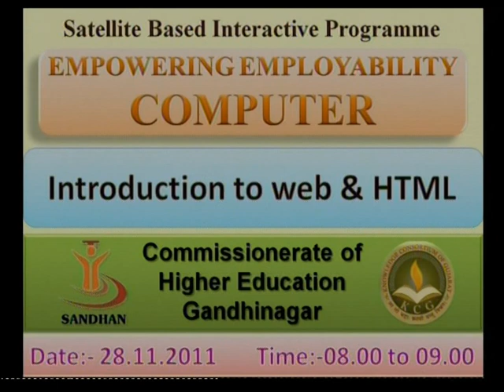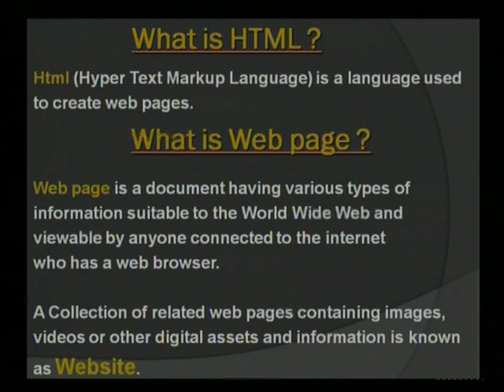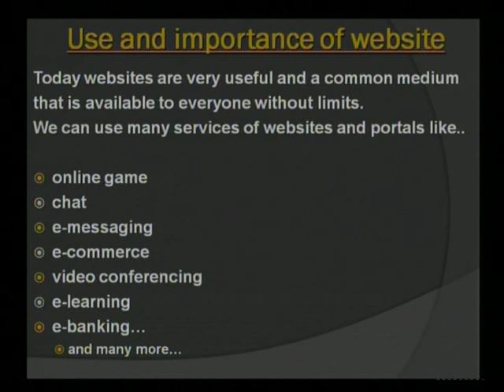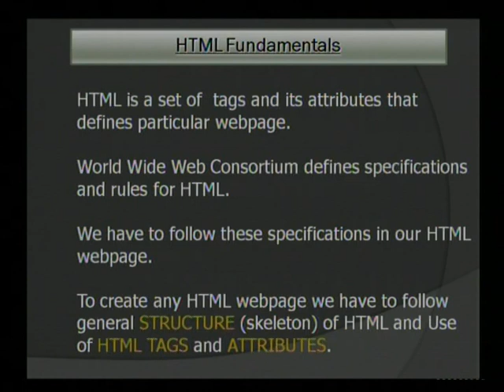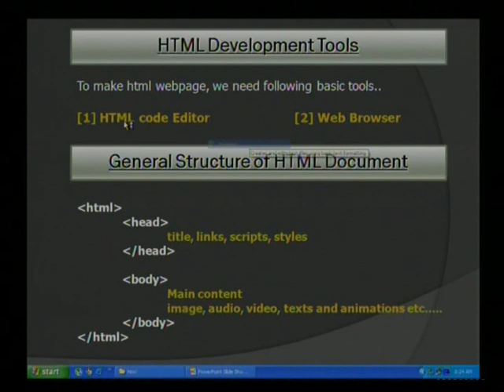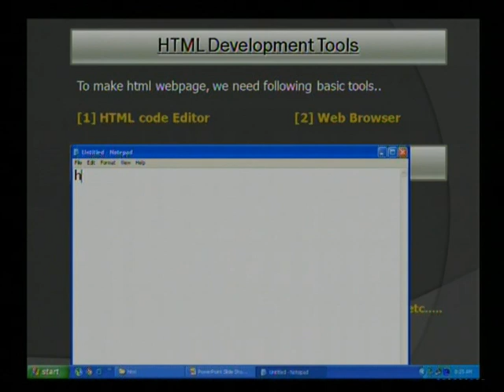Introduction to wen & HTML-01